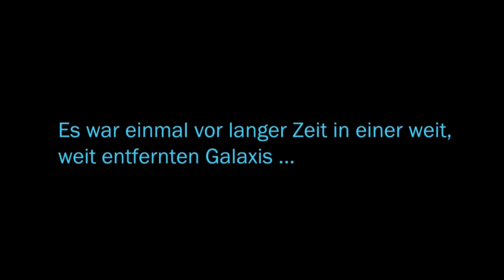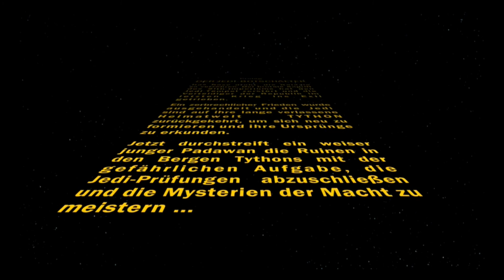Star Wars: The Old Republic - Jedi Consular Part 1 [Longplay] [HD 1080p]